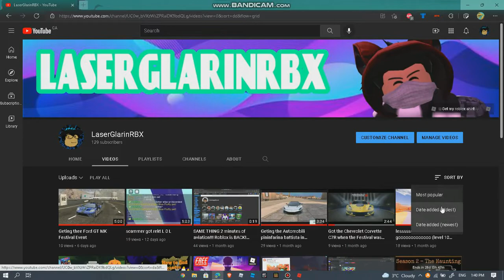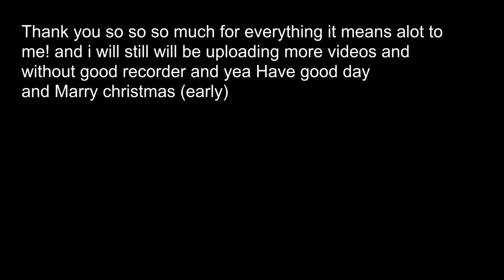My first Youtube channel anniversary Rewind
Merry christmas (early)